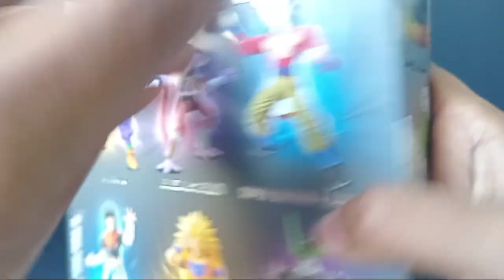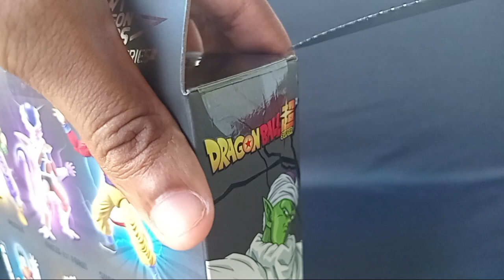Dragon Ball Super Piccolo Review Bandai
•E aí galera do YouTube, no vídeo de hoje vou mostrar pra vocês o Action figure  onde analisamos as articulações, detalhes da figura e os assessórios!

✓ Trazendo um Review e Unboxing com maior qualidade possível pra vocês!